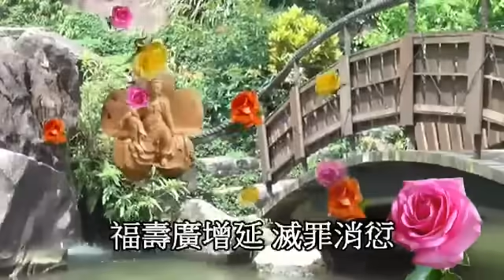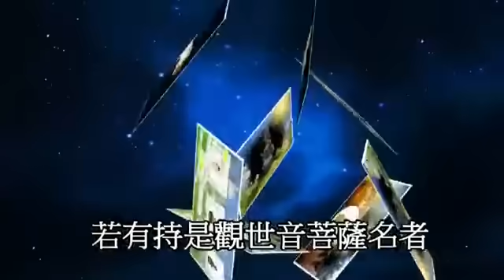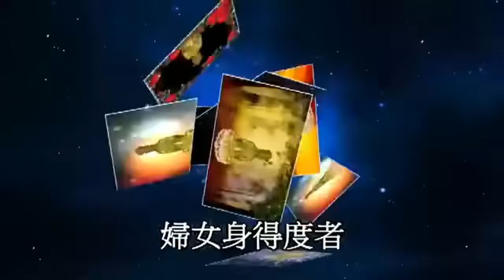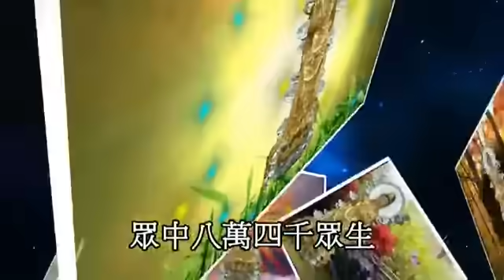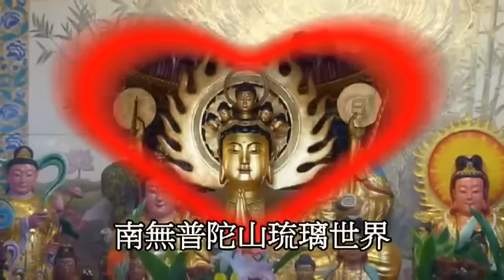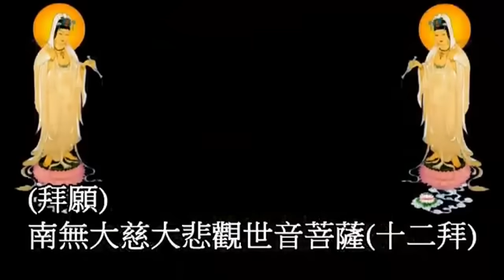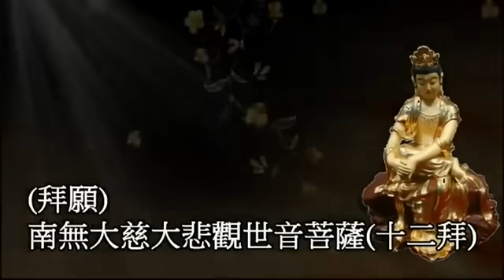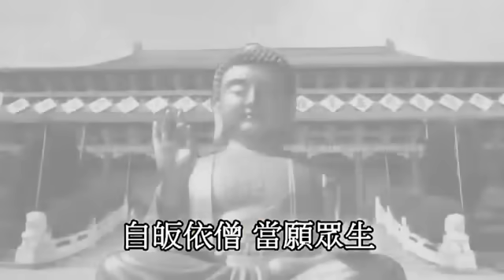妙法蓮華經觀世音菩薩普門品 佛光山 梵唄